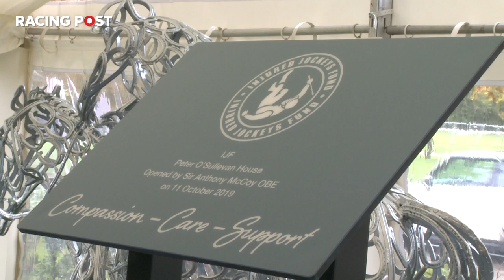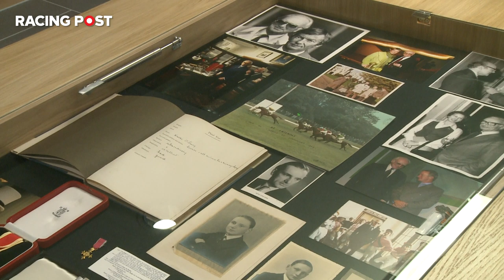Sir Anthony McCoy opens Peter O'Sullevan House